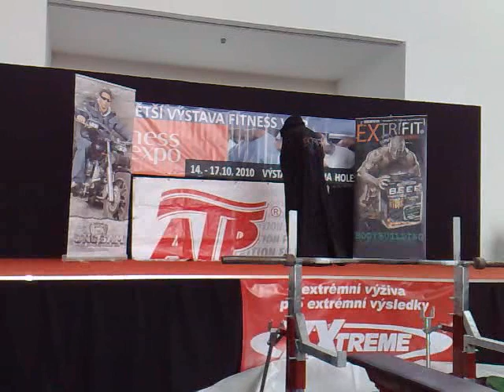Martin Guna 16.října Petr Března Expo